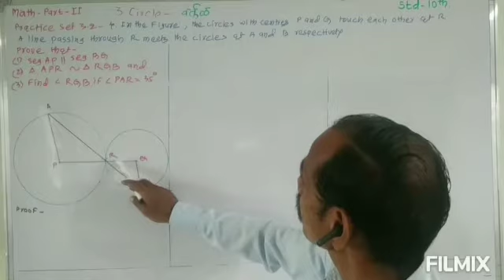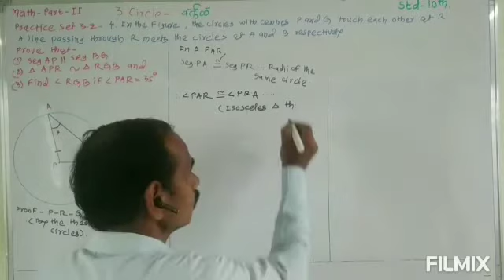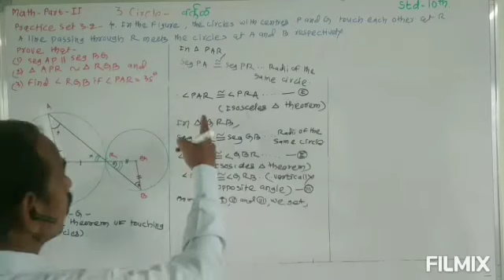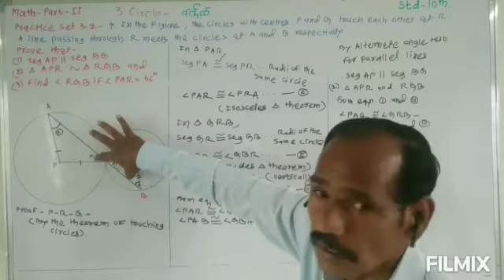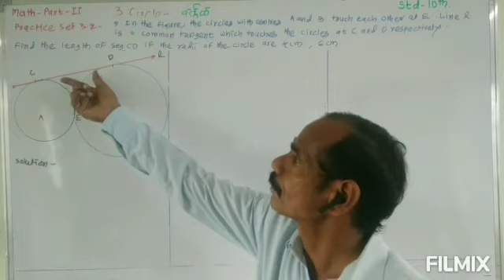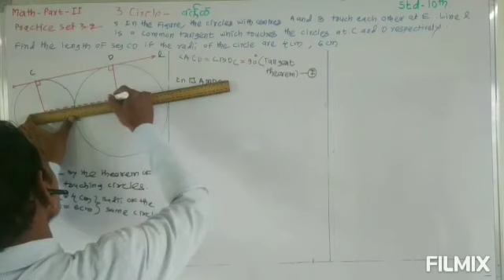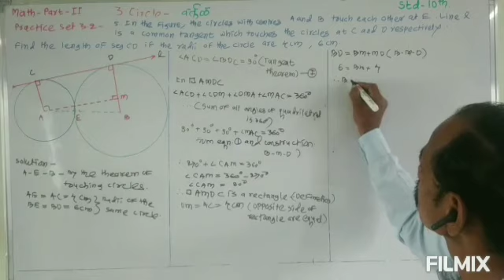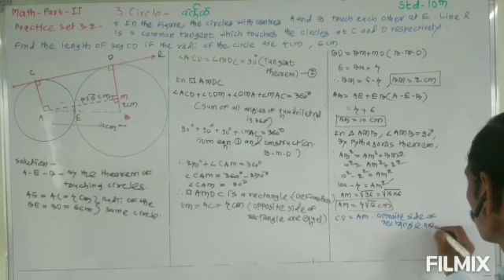Std 10 th Mathematics Part - 02, 03 *Circle*- *वर्तुळ*- *Part 06* By Pisal Sir .